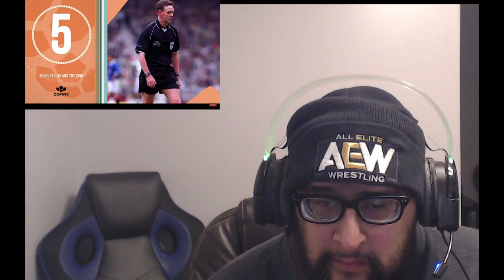Top 10 Most Shocking Old Firm Moments REACTION